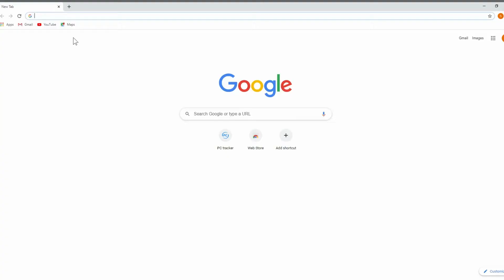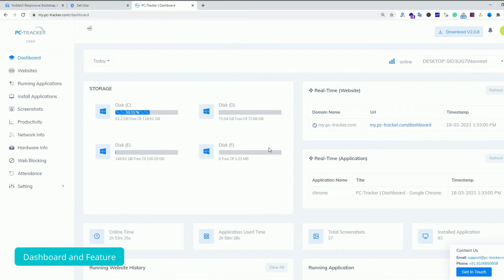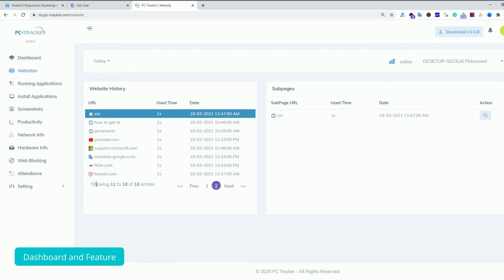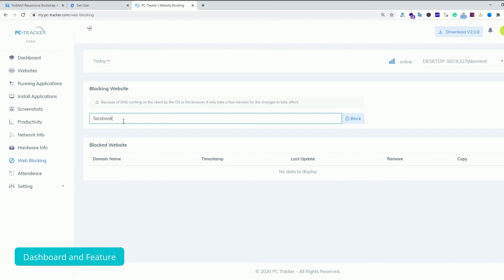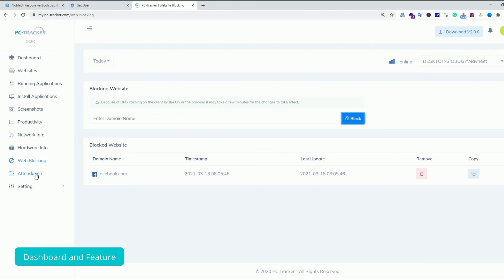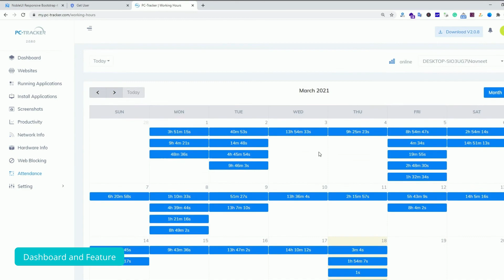How To Download And Install Free Computer Monitoring Software 2021 | Pc Tracker Install Guide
How to Download And Install Free Computer Monitoring  Software 2021 | Pc Tracker Install Guide | PC-Tracker

About This Video :
Step by step tutorial for installing PC-Tracker software on your computer. This video shared how to Download & install Free Computer Monitoring software(PC-Tracker) on your target device.